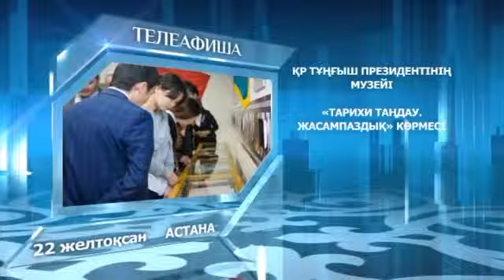"Телеафиша" (0300) - 22.12.14